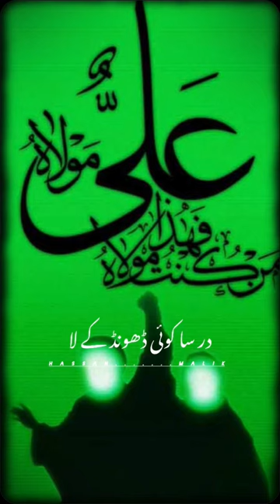Tun Ali ko Chohr Kalandar sa koi doohndh k la.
Ali
ya ali
Islamic status
Hazrat Ali
short stories
beautiful Islamic Shorts